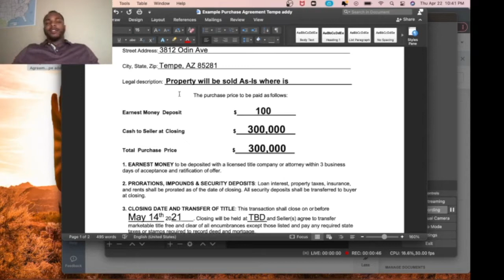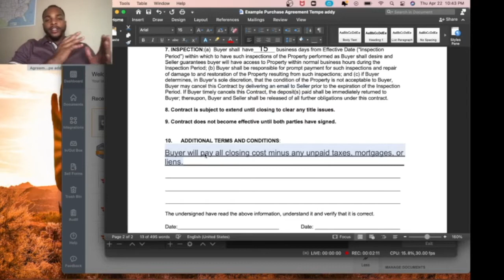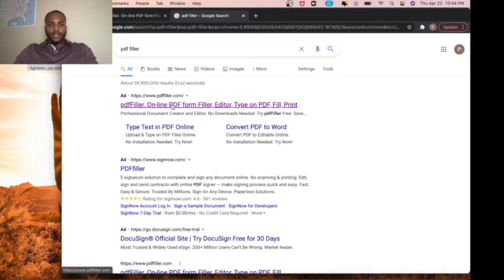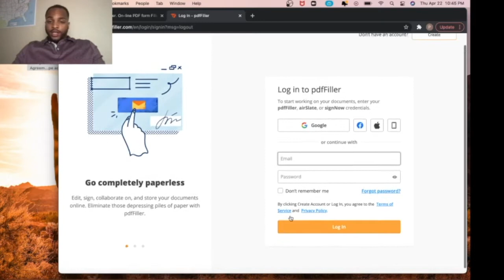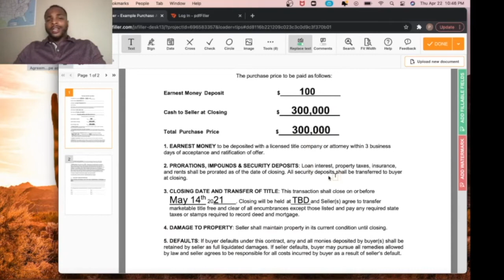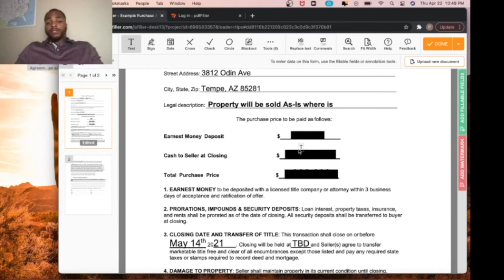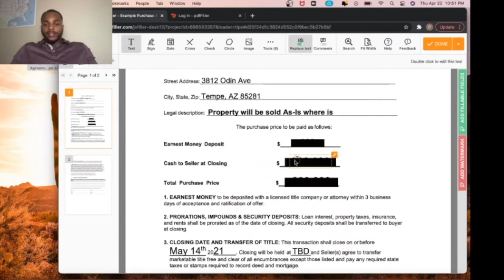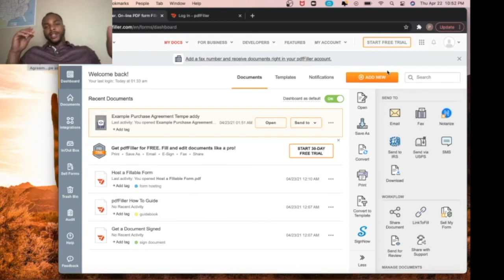How to black out text on a pdf document?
United Steppers Free Copy of Real Estate Purchase Agreement Template

Thanks for tuning in guys I know how it can be when your end buyer asks you to see the purchase agreement with you and your seller. I got you covered sign up to your 30 day free trail of PDF Filler and get your free copy of my personal Purchase Agreement by clicking this
If you need to start skip tracing leads check out this affiliate link from Batch Skip Tracing Sign up is free use the Code TTP for an additional discount of your data.